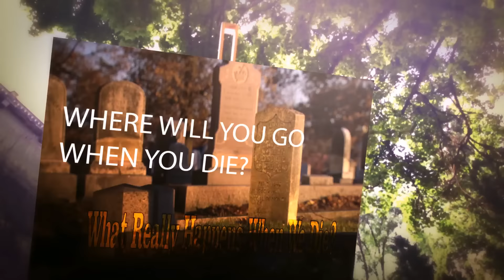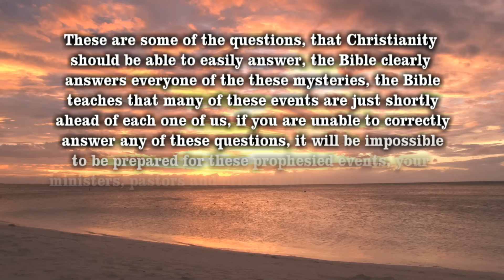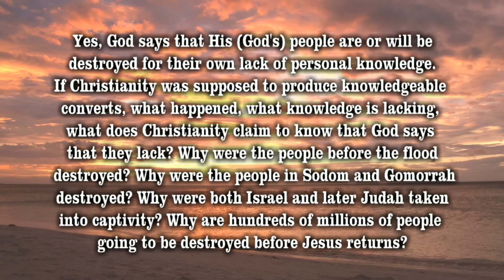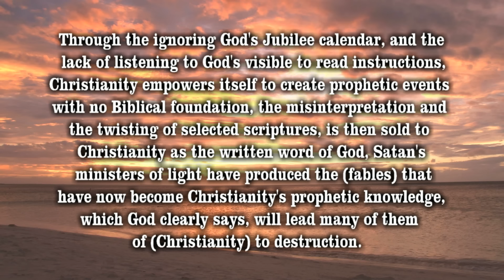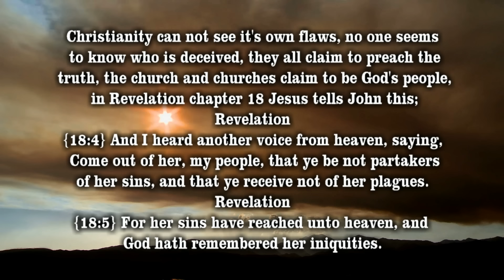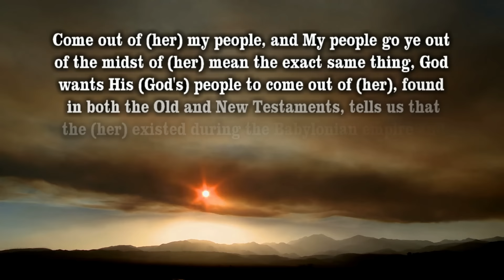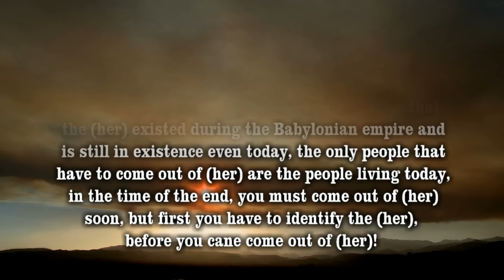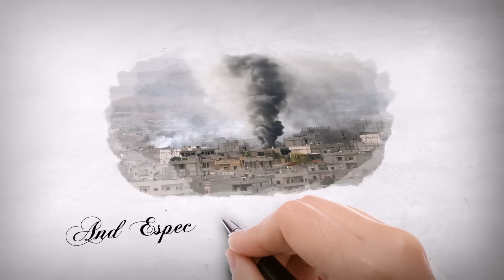End Time Bible Prophecy Update 2 June 2015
End Time Bible Prophecy articles, helping those in search for Biblical answers, removing the mysteries that many Christians struggle with, using only the King James Version of the Bible
Where is the USA in Bible prophecy
Gog And Magog Ezekiel {38-39}
The Truth About Tithing
Articles can be translated into 45 different languages
The Book Of Revelation (study series coming soon)
The History Of The Church
The Rapture And Rosh Hashanah
End Time Bible Prophecy Update
Who Are Gods End Time People
When Will Jesus Return
How Will This World End
The Pre Tribulation Rapture Verses The Second Coming
Revelation And Revelations the per-tribulation rapture vs the word of god
Doctrines Not Found In Your Bible
Will All Christians Go Through The Great Tribulation
Revelation And Revelations Timeline
Revelation Of Jesus Christ
Matthew 24 Explained
The Two Witnesses Of Revelation
70th week
Bible Prophecy Where Are We Today
Many Will Be Deceived
Revelation And Revelations
Is The Antichrist A Man
Is Your Name In The Book Of Life, Matthew 24
The Book Of Life,The Abomination Of Desolation, Daniel's seventieth week
Will The Great Tribulation Be Seven Years?
 The Book Of Revelation, Matthew 24,Daniel Chapters 7,8,9,10,11 ,12
Bible Questions, Antichrist, The Great Tribulation,
Matthew 24 Explained
When The Great Tribulation Begins
What Is Gods Purpose For The Great Tribulation
Matthew 24 Explained {What Matthew 24 really means}
Daniel Chapter 9
Who are the Elect?
What is The Seal Of God?
Is your name in the book of Life?